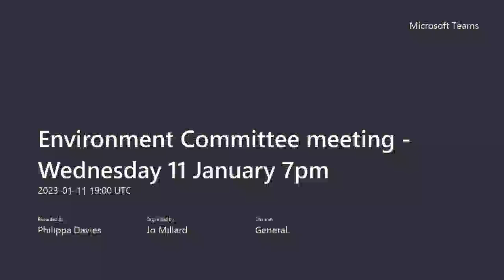Environment Committee - 11 January 2023